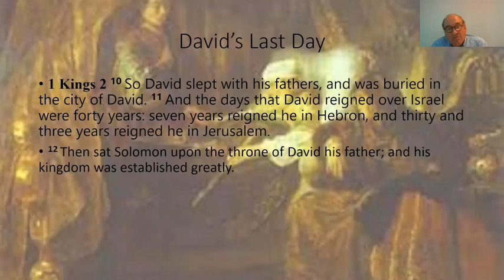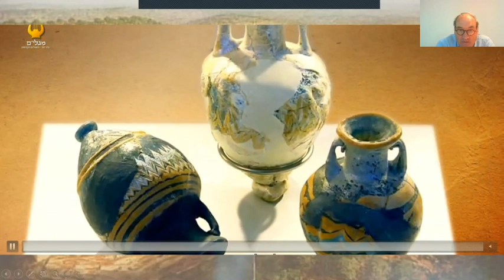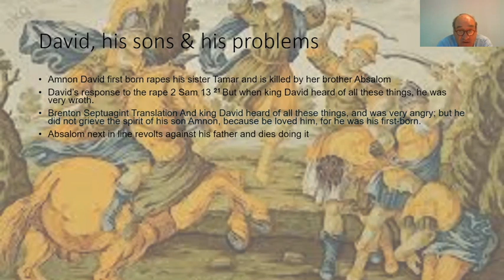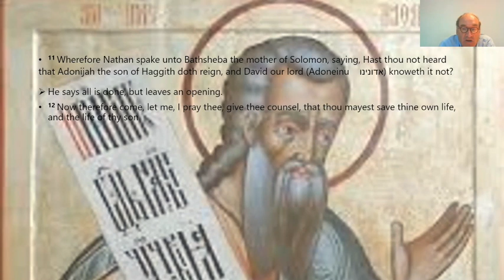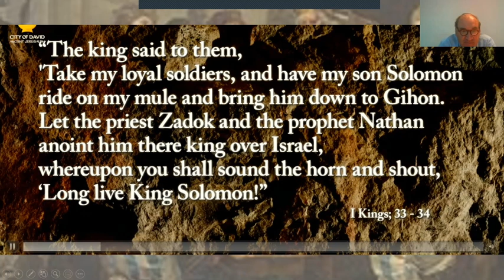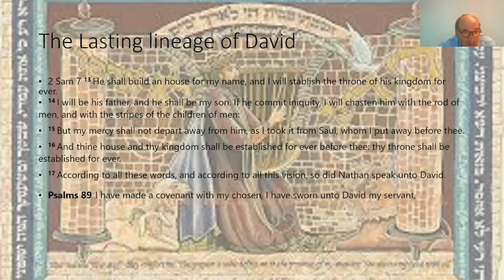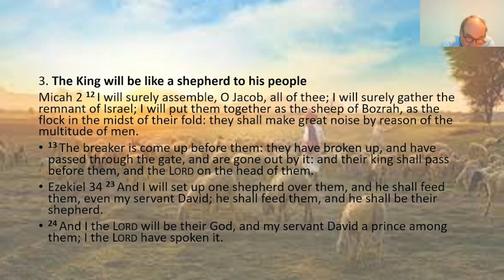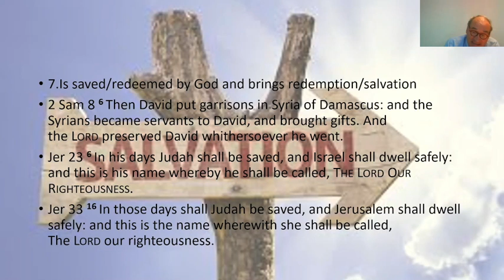King David Part 3 End of Days; Survival, Betrayal and Eternity with Joel D Weinberg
How the Bible sees King David, and what it chooses to hide.

Joel D. Weinberg is a Rabbinical Jew who is dedicated to teaching the New Testament to Jews and Judaism to Christians. He is well trained in Biblical interpretations, Theology, and Middle Eastern affairs. He was a guest lecturer on the topic of Judaism at Lund University (Sweden), Harvard University (USA), University of Oxford (UK) and many other renowned universities around the world.
Joel is also a fully qualified guide and can be requested to guide your next group.

Worldwide Christian Travel is a family operated company and have been perfecting organising group tours and pilgrimages from the UK for churches and other organisations for over 50 years, bringing the Bible to life in Holy destinations throughout the world.

GGC - George Garabedian Co., an internationally renowned pioneer and leader in the Christian travel market for over 90 years.
We’re a family-owned business with a single specialty – providing personalized faith-based journeys in the Holy Land to Catholics, Protestants, and Christians of every denomination. We approach all our programs as biblical adventures that celebrate the life of Jesus, using the countless holy sites unique to this land as a backdrop to inspire our clients in their quest for spiritual growth.